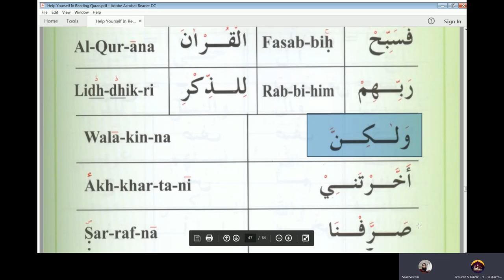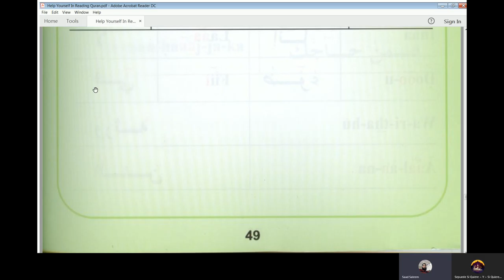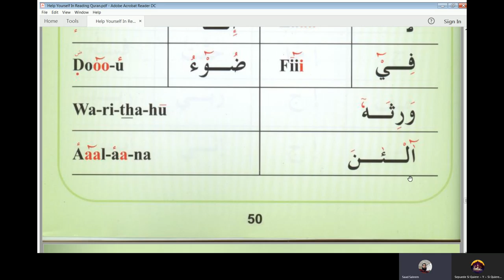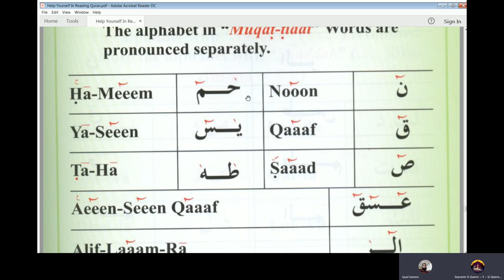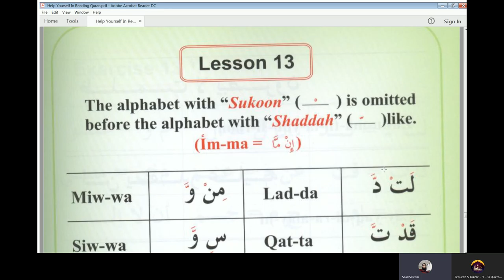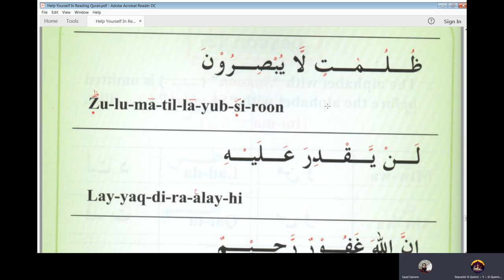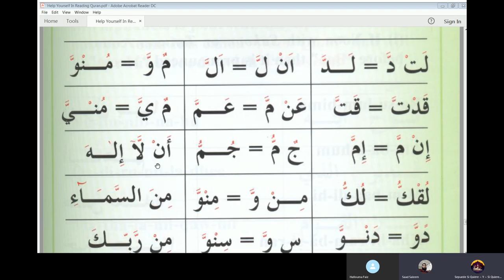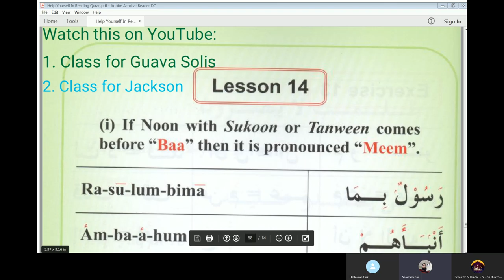2nd Arabic Class of Diaz